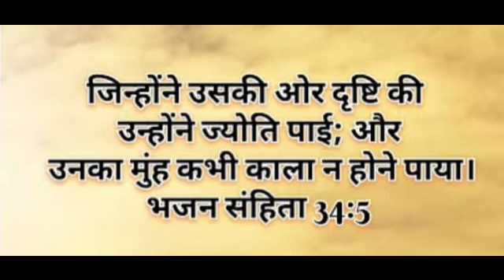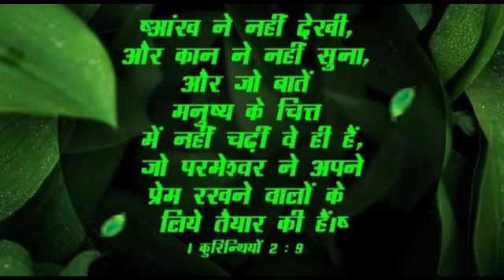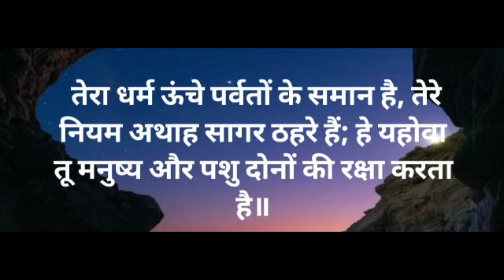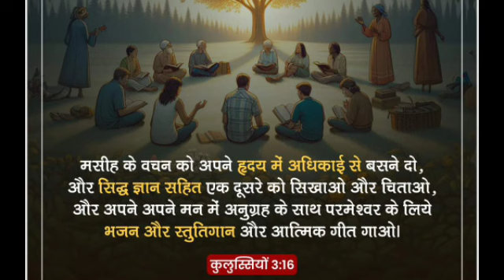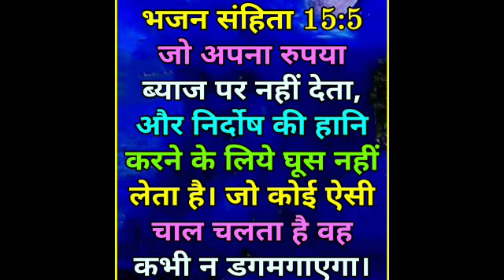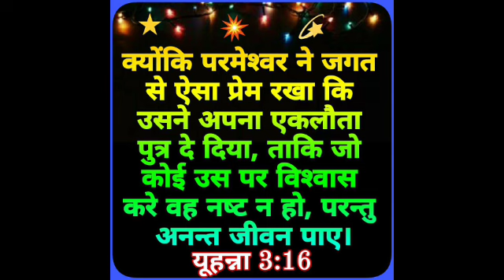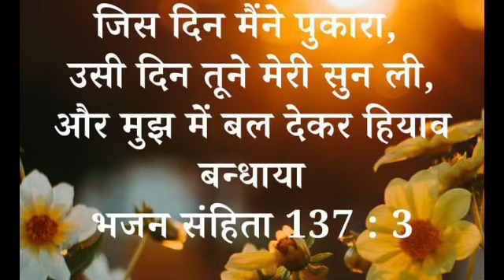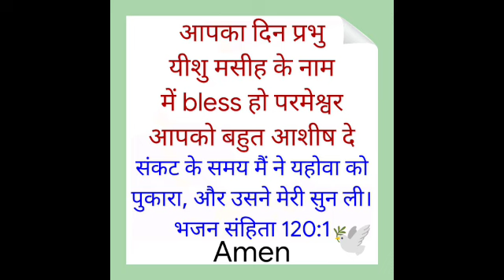आपका हर जरूरत पुरा होगा | morning prayer | सुबह की प्रार्थना | आज की प्रार्थना